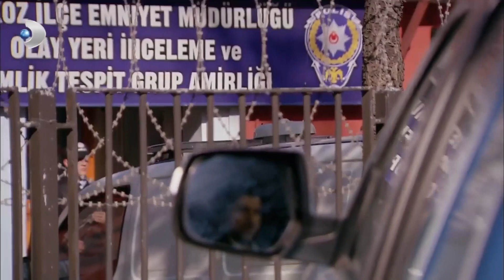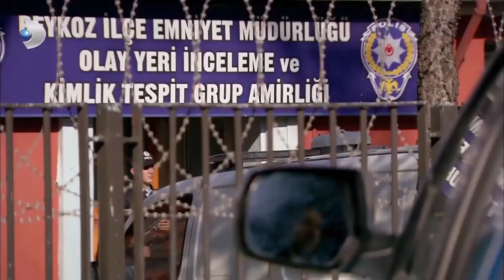أبلغ كريم نفسه للشرطة - | فاطمه غول | الجزء 61